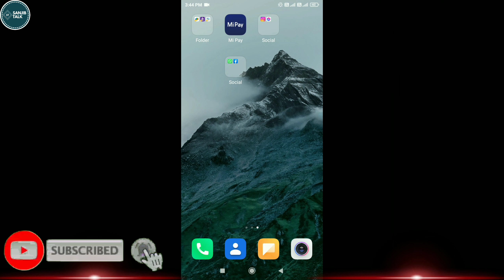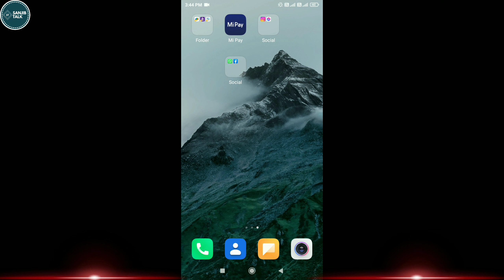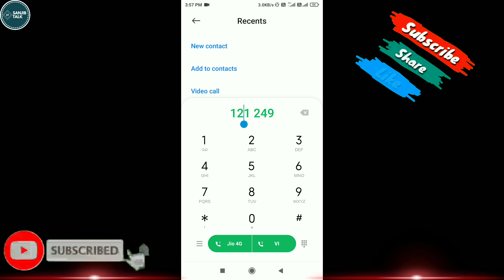VI free 1GB 4G data offers 2023 || idea free internet || vodafone free data || Airtel free net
Hey Guys!
About this video:
Vi free 1GB 4G data offers 2023
idea free 1GB 4G data offers 2023
vodafone free 1GB 4G data offers 2023
ldea free data vi फ्री डाटा
idea free internet Free Data
How to get 1GB free data on idea
Idea free 1GB Data offer on 4G network
Dosto is video me main aapko dekhaunga kaise aap aapka VI (vodafone-idea) SIM card me bilkul free me 1GB data data le sakte hai.

In this video I will show you how 1GB free data in VI (Vodafone-Idea) SIM card.

Queries Solved:
1)IDEA FREE 1GB DATA OFFER ONLY DIAL ONE CODE 2022 offer free 1gb data
2)Idea free data code
3)Idea free internet trick 4)Idea free data March offer
5)idea free data 6)Free data offer
7)How to activate free 1 gb data
8)Free internet trick 2022
9)New data offer
10)Idea letest offer idea free internet
vodafone free internet Vodafone free data
Vi free net code
Vi free data 2023
Vi free data kaise le
Vi free recharge
How to get free data in vi
Vi special offers
idea free data 2023
idea free data idea free data offer
idea free internet
idea free net idea free net 2023
idea free data code number
11)idea free net code
idea free recharge
idea free recharge code
idea free internet 2023
idea new free data offer
idea new free internet
12)idea free 40 gb data free internet offer vodafone free internet
13)idea free 40 data idea free gb data
Idea free data Idea free internet trick
Idea 5 GB data free for 10 days for all users How to get idea 10 GB free data
idea data 30gb data
idea data loot data recharge
free data
free Idea net plans
idea internet
idea free data website
idea mobile data
idea free mea data kese paye
free mobile data in idea
idea mea free net kese chalyea
idea data offer
14)idea mea free data kese use karea
idea free net kese payea
idea free net data internet
vodafone free net
15)vodafone free net 2022
vodafone free data code number
vodafone free net code
vodafone free internet 2022
vodafone free internet vpn
vodafone new free internet tricks
airtel free data code number
airtel new data ussd code
airtel ko free mein recharge kaise kare